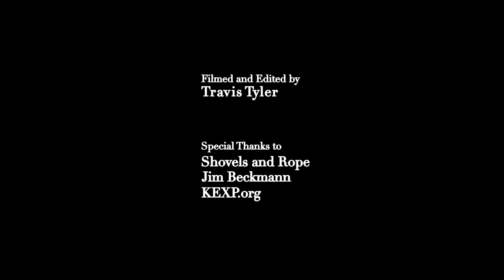Shovels and Rope Who's gonna raise these babies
Shovels and Rope performing at the KEXP Concerts at the Mural in Seattle, Washington